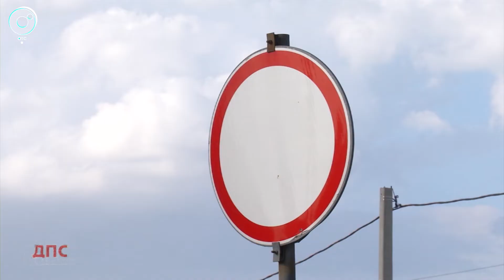Программа "ДПС: Дорога. Перекресток. Судьба": 19 мая 2020